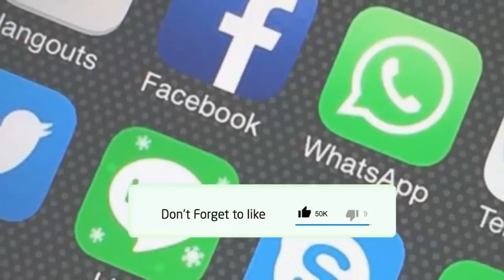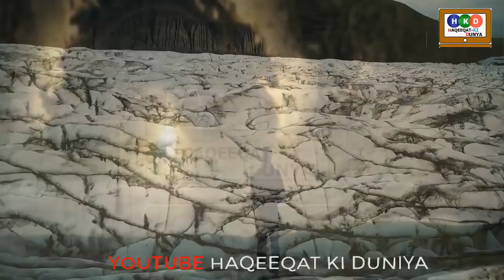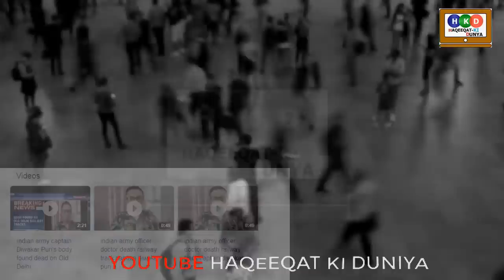Pm Imran Khan must Convey A Special Message To Whole Community